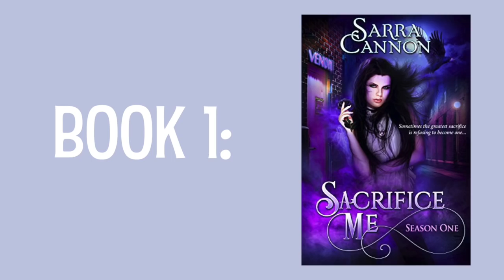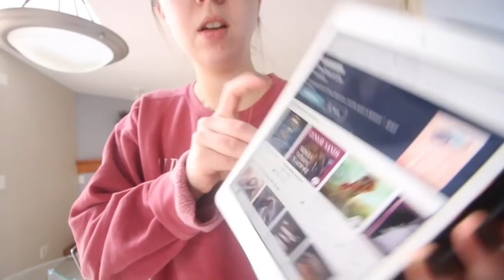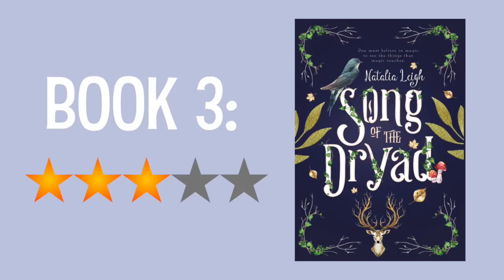reading books by authortubers and booktubers // a reading vlog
Welcome to a new reading vlog! Instead of doing a weekly reading vlog, I decided to try out a secret tbr style video and read a bunch of books I've been interested in by other youtubers on authortube and booktube. Have you read any of these yet?

(a print copy WILL be available via B&N for preorder, just not yet)
▸ Hire Me!
↝ I'm a freelance editor and beta reader!
↝ (please note I prefer to sign new clients directly from my website)
▸ Books & YouTube Channels Mentioned:
▸ Try Audible for free
▸ My Book:
↝ The Sweetest Kind of Poison